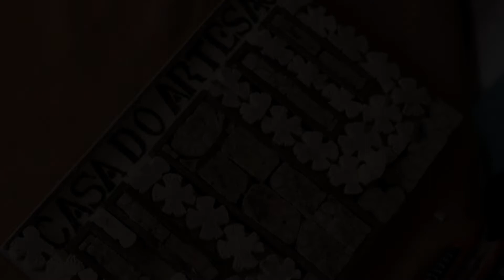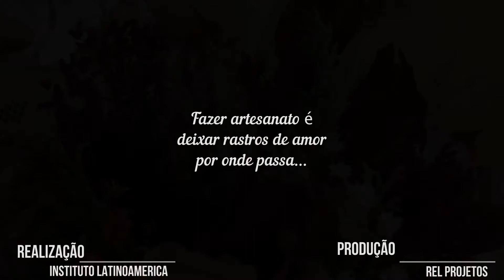Feira Cultural do Artesão edição Artesanato em Casa - Miriam Nonato / Desidratação - Esqueletização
Oficina realizada pela artesã Miriam Nonato.
Miriam nos ensina, nesta oficina, técnicas se desidratação e esqueletização.
Assista, compartilhe e fique ligado na programação das próximas oficinas!

Feira Cultural do Artesão - Edição Artesanato em Casa

Realização: Instituto Latinoamerica
Produção: REL Produtora Multidisciplinar
Apoio: Administração de Planaltina-DF - Associação dos artesãos de Planaltina-DF

Termo de Fomento - Repasse de R$ 149.752,68 a OSC Instituto Latinoamerica, celebrado com a SECRETARIA DE ESTADO DE TURISMO DO DISTRITO FEDERAL nº 20/2021 Processo 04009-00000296/2021-36